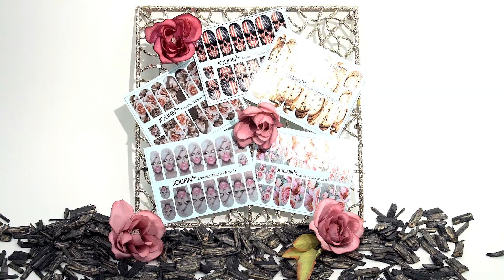Jolifin Metallic Tattoo Wrap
Du liebst ausgefallene Fullcover? 💖 Wir haben was Neues für Dich – Jolifin Metallic Tattoo Wraps. 👀 Hier gelangst Du zum Produkt